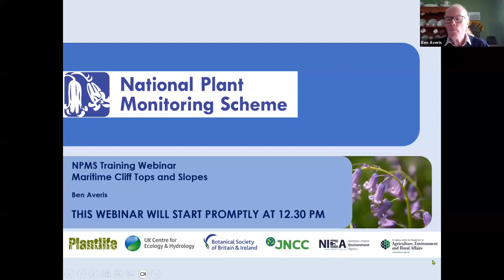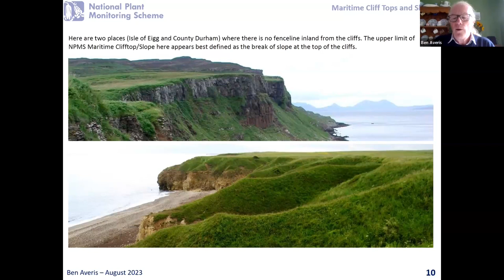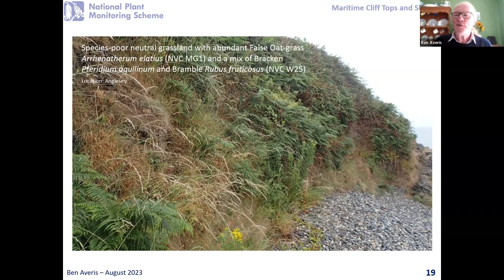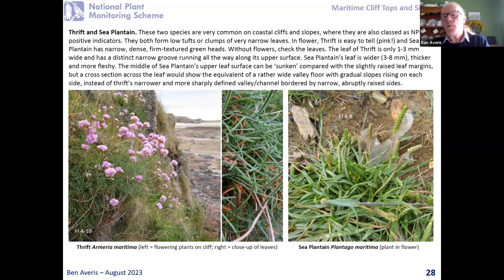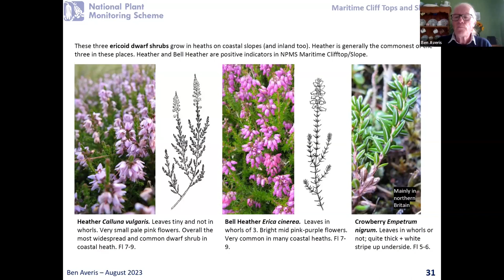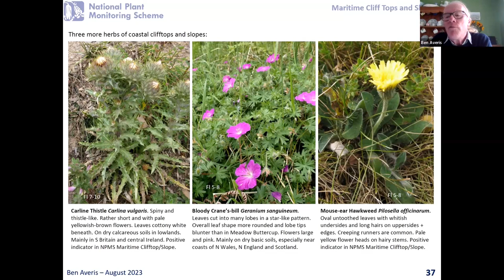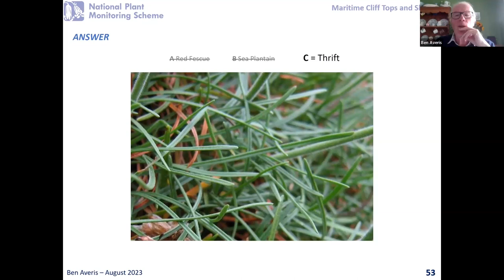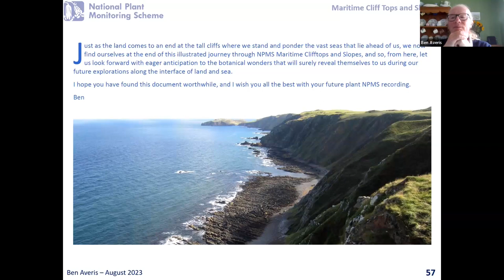NPMS: Maritime cliff tops and slopes with Ben Averis. Webinar recording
Here Ben shines the light on different forms of the maritime cliff, with a range of different types of vegetation, and will also look at the plant species that are particularly characteristic and relevant, and discuss aspects of management and conservation in these places.

Ben Averis is a botanist who has been working in this field since the 1980s. He and his wife Alison live in Scotland and do botanical surveys, monitoring and teaching work for a wide range of organisations. Their work has taken them all over Britain and Ireland (especially Scotland), and also abroad.